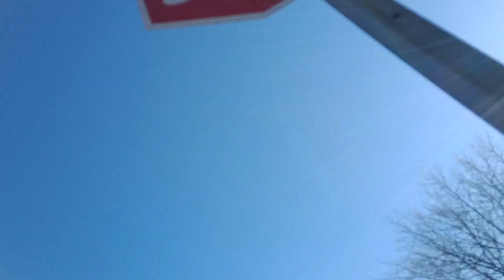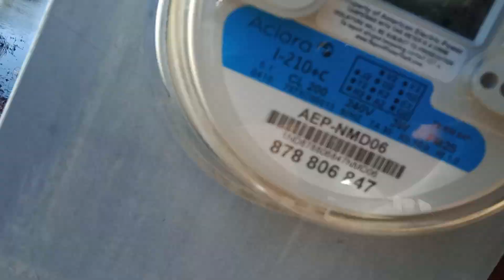Trip To Hayden Run Village Park, Hilliard Ohio